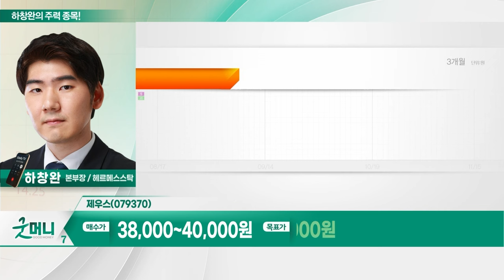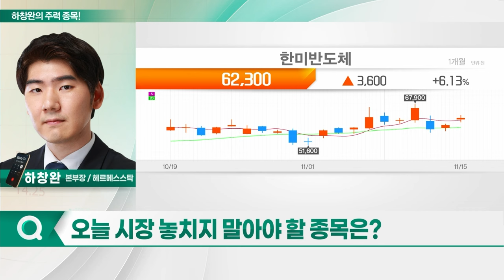티로보틱스, 제우스, 한미반도체, 티에프이_하창완의 주력 종목 (20231116)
1. 티로보틱스(117730)
2. 제우스(079370)
3. 한미반도체(042700)
4. 티에프이(425420)

- 디스플레이용 진공로봇 및 이송모듈로봇 제조
- 10세대 LCD 이송용 진공로봇 포트폴리오 보유
- 삼성디스플레이·AMAT 등에 부품 납품
- IT용 OLED 투자 확대... 실적 회복 기대
- 고객사 설비 투자 따른 추가 수주 예상
- SK온, 북미 공장 증설... 9천억원 규모 수주 기대
- 대기업향 2차전지 레퍼런스 확보
- '물류로봇 전문' 모션디바이스 인수

제우스(079370)
- 반도체 습식 세정장비 납품
- 삼성전자·SK하이닉스 등 국내외 글로벌 업체 고객사 확보
- 세정 공정 중요성 증가 따른 수요 증가
- 로봇 사업, 신성장 동력으로 기대
- 커피 전문점에 '바리스타 로봇' 공급
- 협동로봇 매출, 급격한 증가 추세